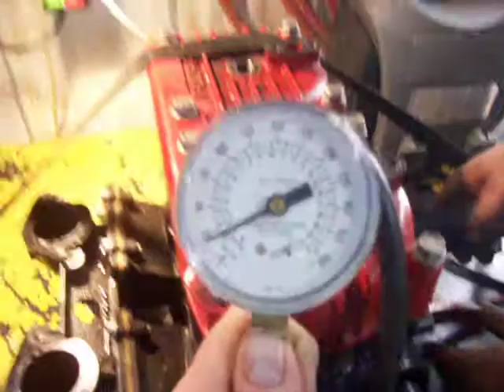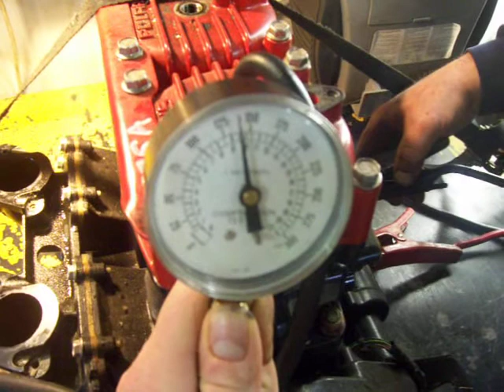SOLD NOT AVAILABLE 1996 Polaris SLT 700 Engine Compression Test LOT 775A